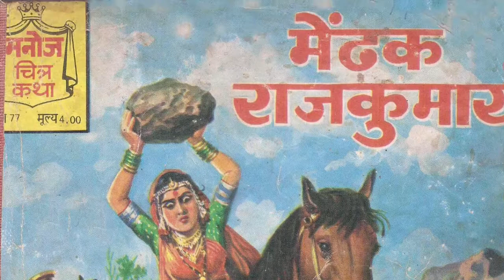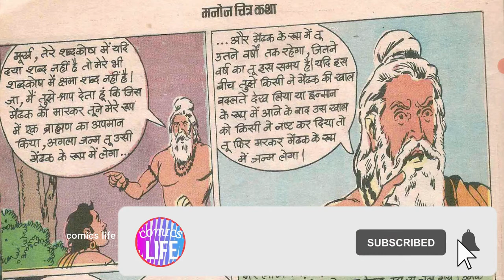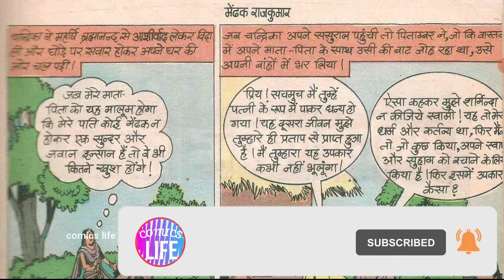MENDAK RAJKUMAR || PART 3 || MANOJ GENERAL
MENDAK RAJKUMAR:   MANOJ GENERAL series ki ek romanchak comics.

DHANYAWAD. 🙏🙏